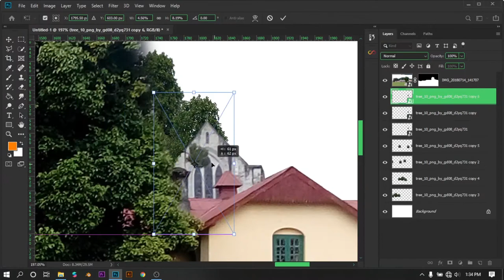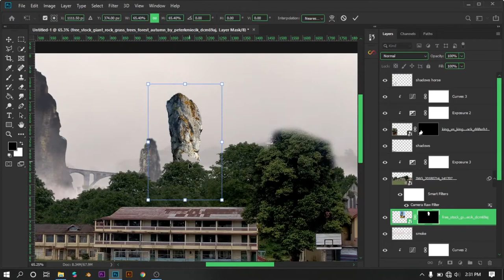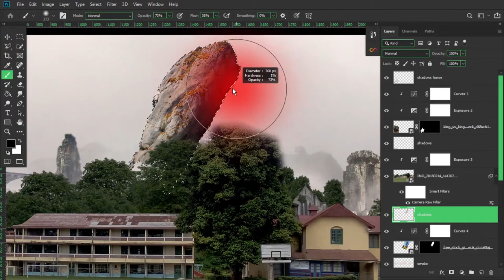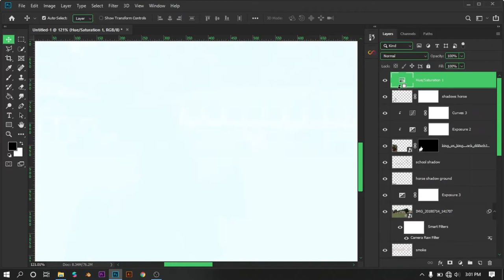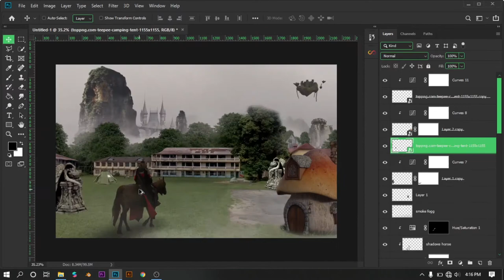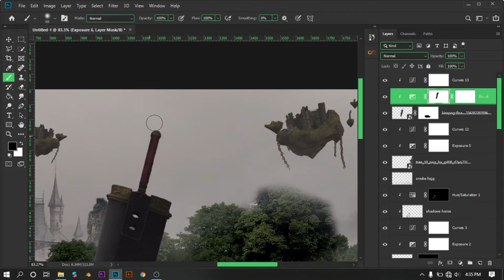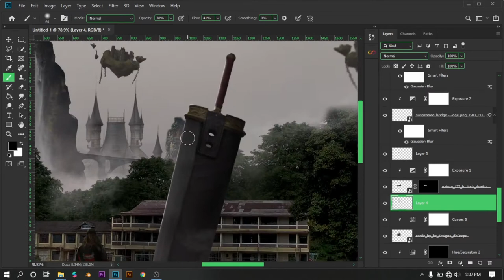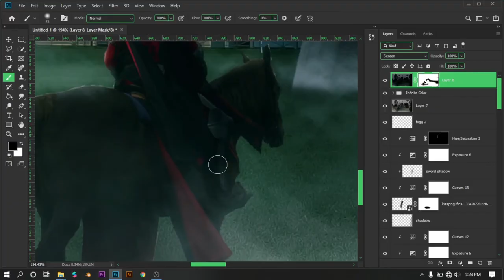Thorough Fantasy Since 1900| Photoshop SpeedArt (Dr Grahams Homes)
The Most Thorough Fantasy SpeedArt You will ever experience. In this video i will show you the possiblities of changing the entire scene into a Fantasy world. Do you love Fantasy? if so then you should watch this video. I Speed art the entire hour process into just 10 mins. So enjoy and watch the entire video